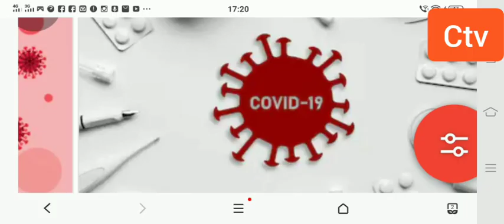പൂവച്ചൽ 8 പേർക്ക് കോവിഡ്